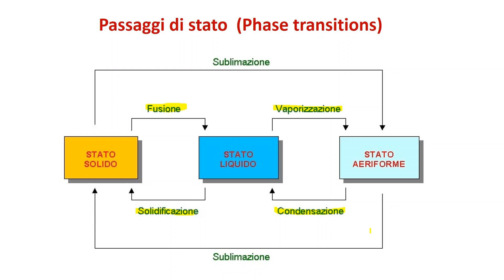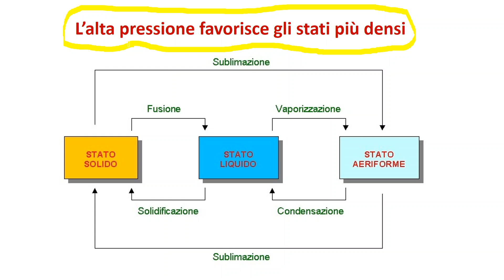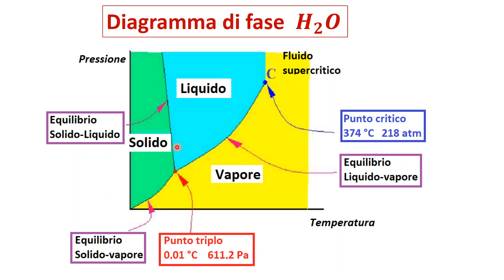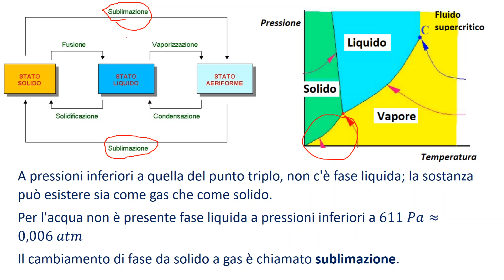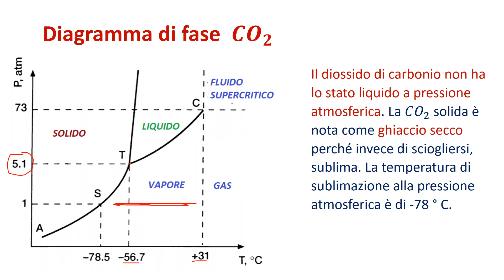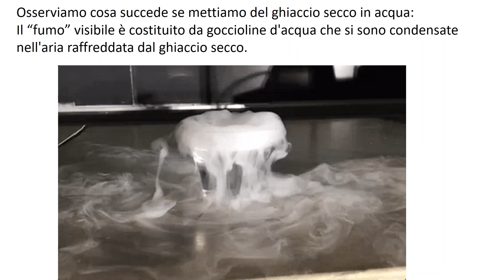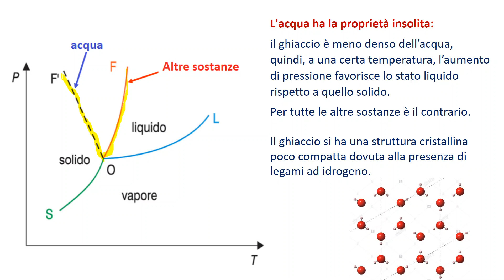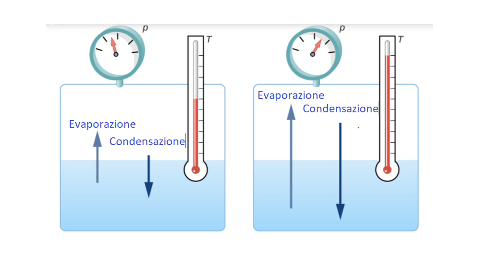Diagrammi di fase